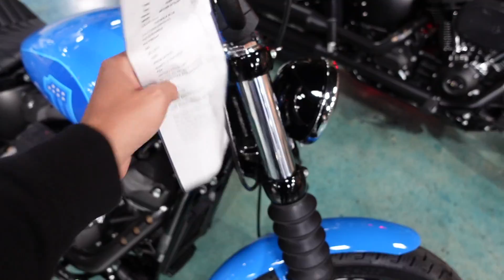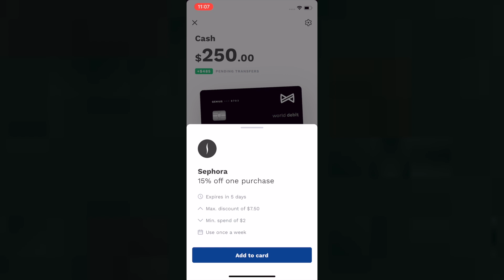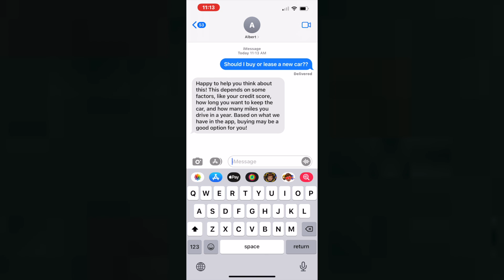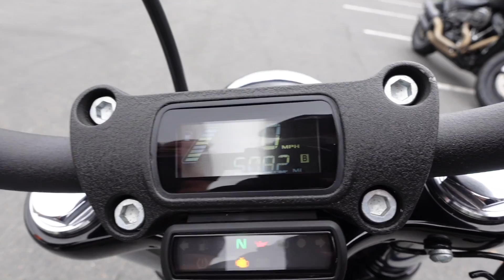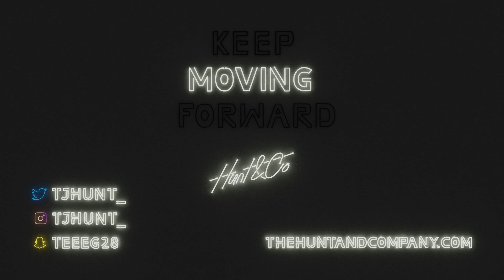I Bought My First Motorcycle!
I AM SO HYPED!
to download the Albert app. For a limited time when you open a checking account and connect a qualifying direct deposit, you'll get $150. Albert is not a bank. Banking services provided by Sutton Bank, Member FDIC. The Albert Mastercard® debit card is issued by Sutton Bank, Member FDIC, pursuant to a license by Mastercard International Incorporated. Early access to direct deposit funds may vary depending on the payer's deposit timing. Albert Instant eligibility requirements apply.

SEND ME STUFF HERE:
14781 Pomerado Rd. (poundsign)115
Poway, CA
92064